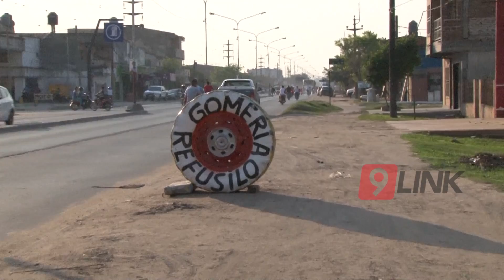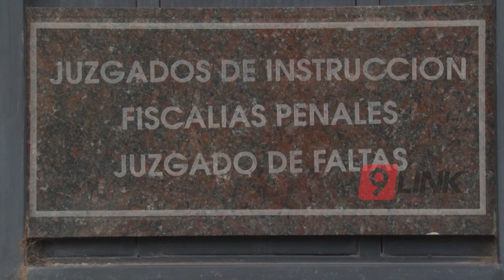C9 - Pelea vecinal: un muerto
PELEA VECINAL: UN MUERTO - RESISTENCIA
SE ESPERAN RESULTADOS CLAVES PARA LA INVESTIGACIÓN
La fiscal Ingrid Wenner, que lleva la investigación del crimen cometido ayer en la zona sur, donde resultó muerto un joven de 20 años, dialogó con Noticiero 9 acerca del hecho. Se esperan los resultados del dermo test para saber exactamente quién disparó el arma, ya que en el vídeo que se analizan de cámaras lindantes se puede observar una pelea. Por otro lado ya se hicieron las declaraciones testimoniales de los presentes y el detenido, un gomero que habría efectuado el disparo,  declarará en las próximas  horas. EL hecho se habría desencadenado por un problema de larga data entre las dos familias involucradas, donde el gomero que está detenido realizó cerca de 9 denuncias contra la familia de la víctima.  Un dato a tener en cuenta, el gomero se tuvo que ir a vivir a la comería por el aparente hostigamiento.
INGRID WENNER - FISCAL DE INVESTIGACIONES